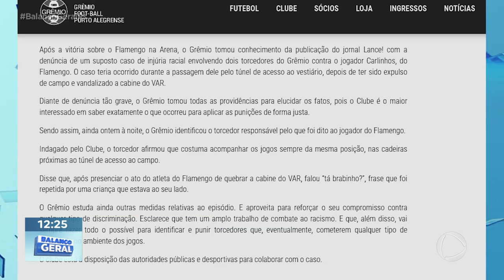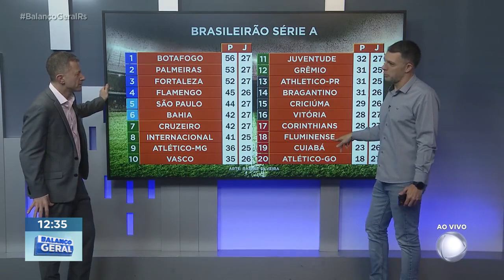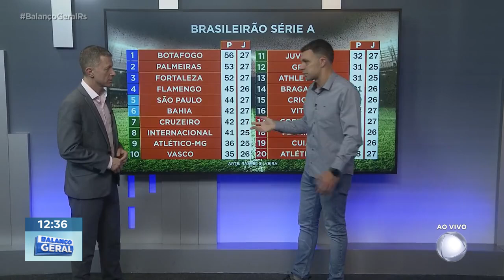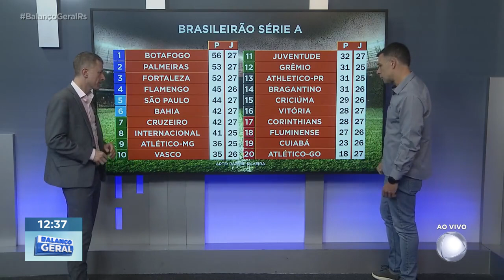Balanço na Rede de 23/09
Acompanhe o quadro "Balanço na Rede" dessa segunda-feira.